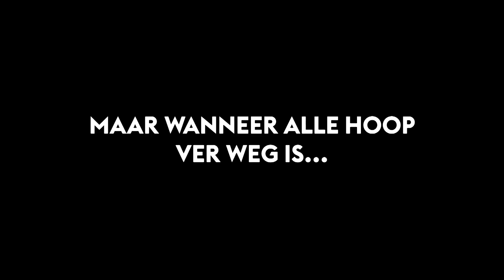Vers uit de bios: Weg van Jou | Trailer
Net uit de bios en nu al bij ons te zien: Weg van Jou. ・・・・・・・・・・・・・・・・・・・・・・・・・・・・・・